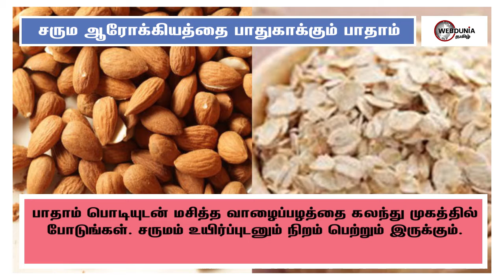சரும ஆரோக்கியத்தை பாதுகாக்கும் பாதாம்...!